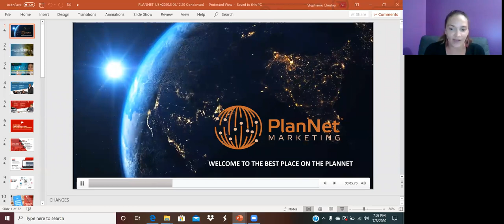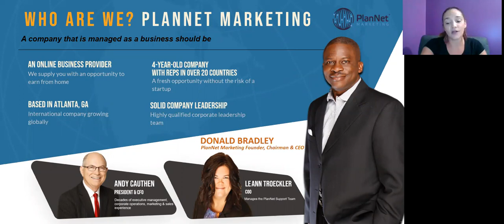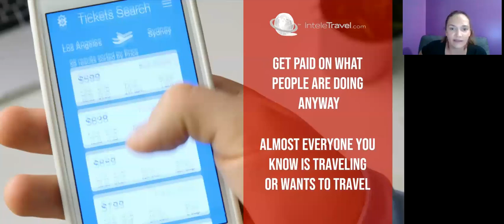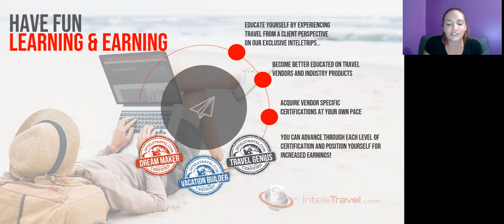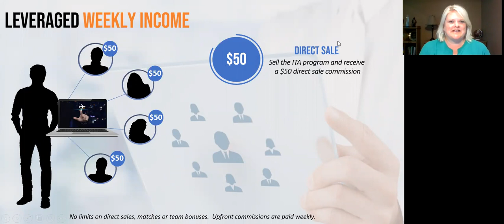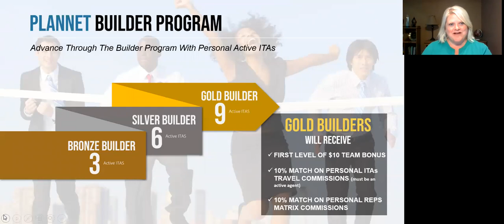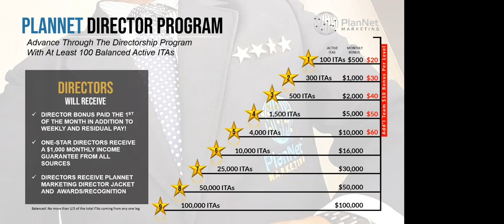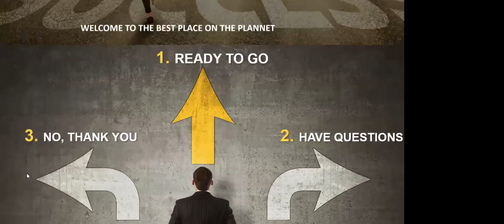How to make $ money from home with no experience and no set schedule.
No quotas; no annoying your friends; no boss; no experience; don't have to be techy; no college degree needed.  Imagine what it would be like to earn unlimited income on your own terms. Training and coaching from 6 figure income earners.  Q&A at the end.